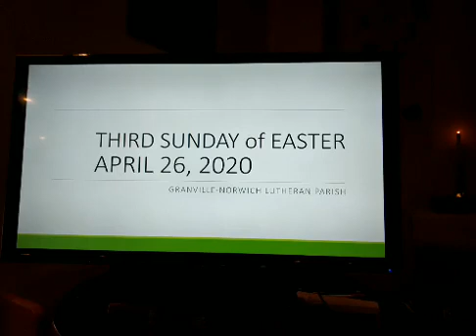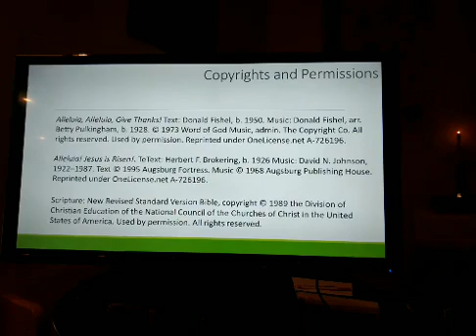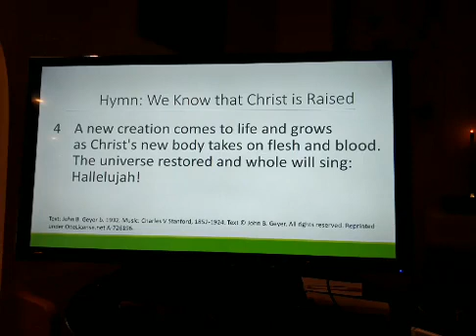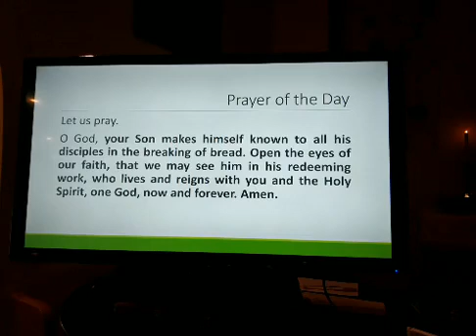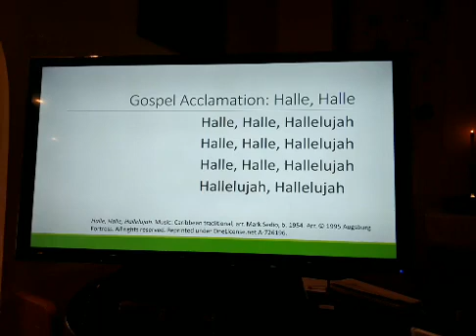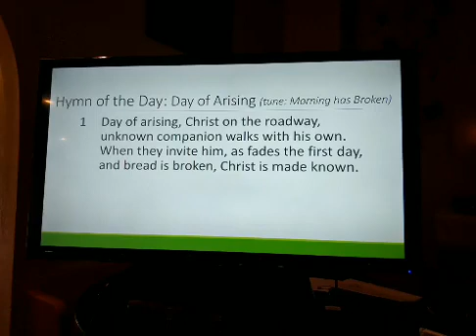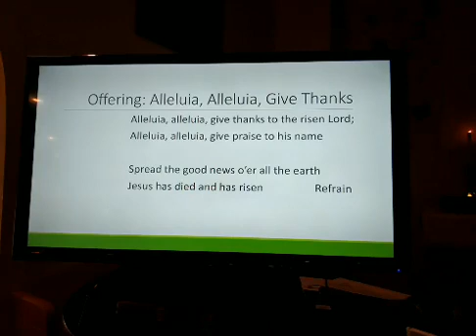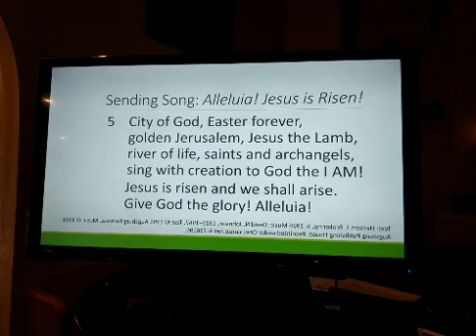3Easter April 26, 2020 Worship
Liturgy reprinted through Augsburg Fortress Liturgies Annual License number SB117850. Used by permission of Augsburg Fortress.
We Know that Christ is Raised. Text: John B. Geyer b. 1932. Music: Charles V Stanford, 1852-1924. Reprinted under OneLicense.net A-726196.
Halle, Halle, Hallelujah. Music: Caribbean traditional, arr. Mark Sedio, b. 1954. Arr. Reprinted under OneLicense.net A-726196.
Day  of Arising. Music: Bunnesan, Gaelic melody. In the Public Domain. Text: Susan Palo Cherwein. Augsburg Fortess. Used by permission. Reprinted under OneLicense.net A-726196.
Alleluia, Alleluia, Give Thanks! Text: Donald Fishel, b. 1950. Music: Donald Fishel, arr. Betty Pulkingham, b. 1928. Used by permission. Reprinted under OneLicense.net A-726196.
Alleluia! Jesus is Risen! Text: Herbert F. Brokering, b. 1926 Music: David N. Johnson, 1922–1987. Reprinted under OneLicense.net A-726196.